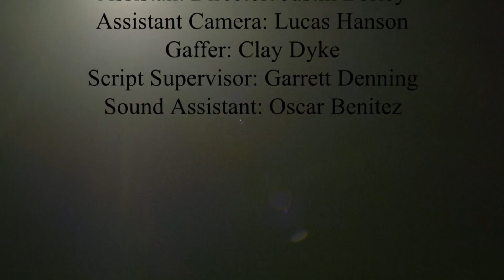"Poker Night"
Produced by Film Society
University of Wisconsin Oshkosh

Crew: David Yanish, Geoffrey Pritzl, Andrew Severson, Justin Neitzel, Luke Schwan, Nate Proell, Justin Borley, Lucas Hanson, Clay Dyke, Garrett Denning, Oscar Benitez

Cast: Andrea Ewald, Aaron Busse, David Kurtz, Aaron Hetzel

Written by Nick Beake

Special Thanks: Abbey Jorgensen, Jeff Piacenza, Marcus Westphal, Joseph Mielkie, Doug Heil, Bill Kerkhoff, Keith Kintner, O'marrow's Public House, Cousin's Subs